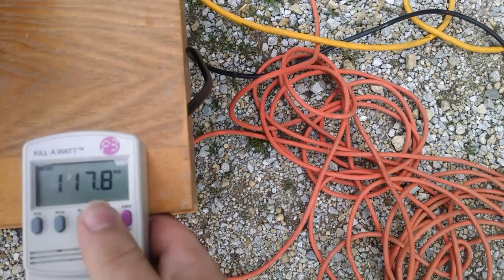1992 Generac S4000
This is a 4 kW generator that I picked up for $20. A bit of carburetor work later (float was stuck and mixture was set wrong) and it ran great. I then adjusted the governor, and it generates some pretty decent quality power now as well.

I've since fine-tuned the mixture even more, and now it starts in 1 pull every time, even from cold, and runs even better than what's shown in the video. I've also since washed some of the dirt off, so now it works like new and looks decent as well.